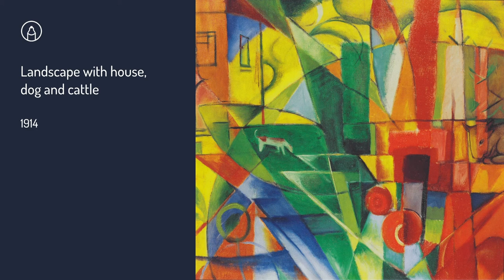미술 감상ㅣ프란츠 마르크 독일 표현주의 작품 감상 & 생상스 음악 모음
오늘 소개 드리는 작품은 독일 표현주의 화가 '프란츠 마르크'의 작품들입니다.

후기 인상주의, 야수파, 입체파의 영향을 받아 다이나믹한 색채감각에
자연 속의 동물 및 인간과 자연을 주제로 다루고 있어 독특한 화풍이 인상깊네요~

오늘도 슬로우 크레용의 아트콜렉션과 함께 힐링하는 하루되세요!

[MUSIC]

01. Bassoon Sonata, Op.168
Performer : Charles Kaufmann

02. The Carnival of the Animals
(Solo piano version)
V. The Elephant
VII. Aquarium
XIII. The Swan (Solo piano version)
Performer : Markus Staab